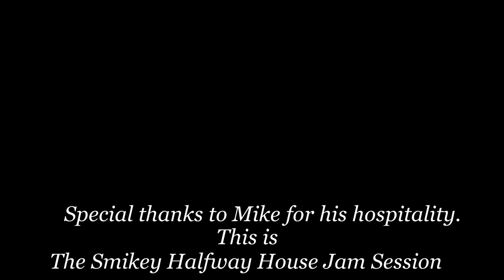Insono-House of the rising sun (cover)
This is a cover by Insono called The House of the rising sun originally composed and done best by the Animals. In this video I have my friend Mike (who just learned this song 2 minutes prior to filming)  We hope you enjoy!